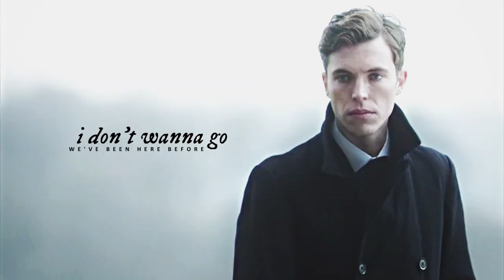Addie & Luc | I miss you, I'm sorry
'' Do I know you?
You are the only one who does.''

Turn on the English subtitles! 📢

OKKKKKKKKKK SO ANOTHER ADDIELUC VIDEO!
I swear I can't stop thinking about them, I had to make another video of them, so I'll probably make another one in the future.
I know many find this relationship toxic and problematic due to the fact that it is a demon and all that, but COME ON, they are very angsty, they are the perfect "enemies to lovers" that I have read so far. When I finished the book, I just wanted to know more about them, I just know there is going to be a movie, but I still want to cry for them.
This song reminds me a lot of them, I saw it almost in all the addieluc playlists on spotify, I remember that I used to listen to this song a lot at night until I finally edited it.
I really hope more people edit them, I need more edits from them. But of the few that I saw on youtube, I just love them.
I HOPE YOU LIKE ITTT

CAST:
Danielle Rose Russell - Adeline
Tom Hughes - Luc
Aria Shahghasemi - Henry

FANDOM/BOOK | The Invisible Life of Addie Larue
PAIRING | Luc & Addie
COLORING | AnneSoshi